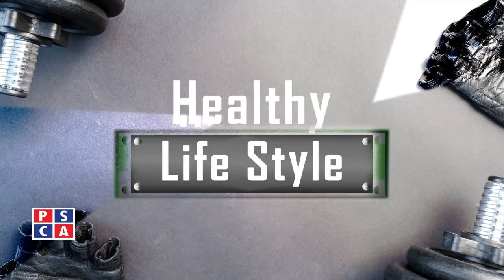Warm Up Exercises ||PSCA TV||Healthy Life Style EP 17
Fitness Expert Rehman Abbas gives tips about the importance of Warm Up Exercises.